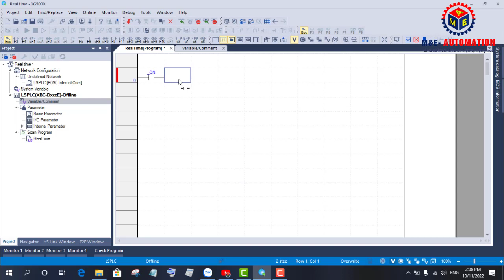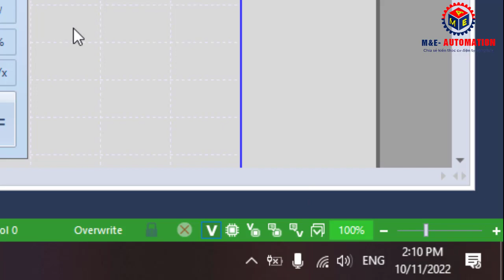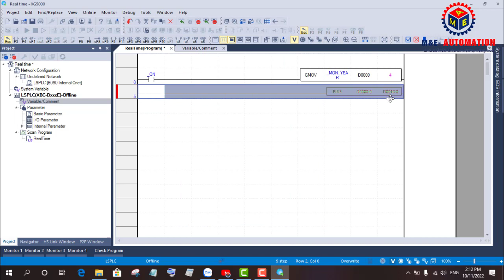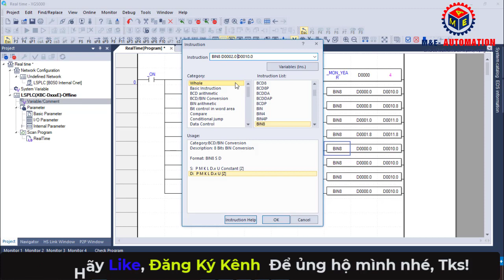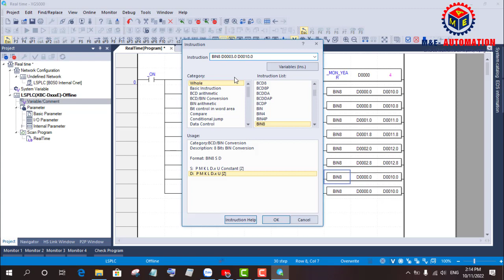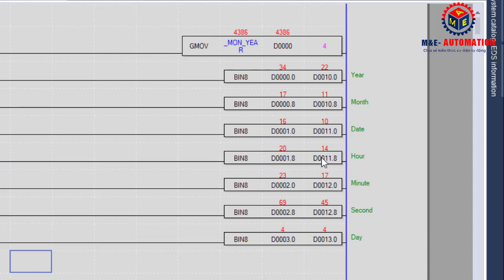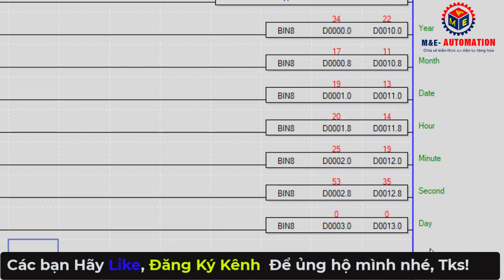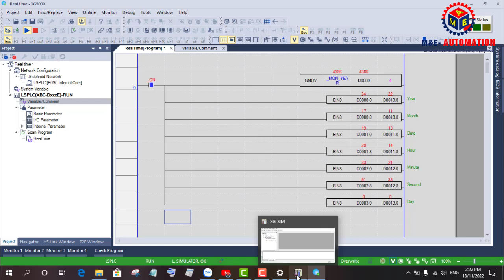PLC-LS-#22 | Thời Gian Thực Trong Plc Ls | Real Time RTC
Nguyễn Thế Sơn | Thời Gian Thực Trong Plc Ls | Real Time RTC, đây là chuỗi vidio về tự học lập trình plc ls miễn phí. Trong vidio này tôi sẽ hướng dẫn các bạn cách chúng ta sử dụng đồng hồ thời gian thực trong plc ls, dữ liệu về thời gian thực Real time là năm, tháng, ngày, giờ, phút, giây, hiện tại chứa trong các cờ nhớ đặc biệt F53, F54, F55, F56. bằng cách truy cập vào các vùng nhớ này ta sẽ có được các dữ liệu về thời gian thực Real time.
🔥 Danh sách phát liên quan đến Tự Học Lập trình plc ls của kênh M&E Automation